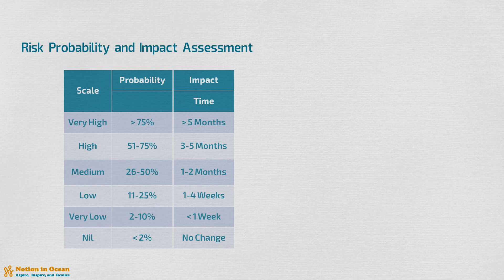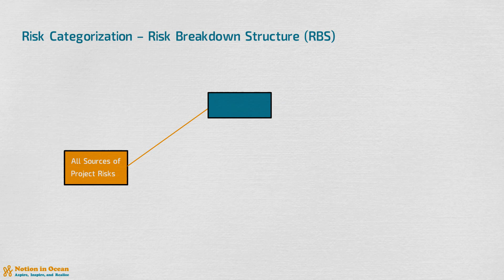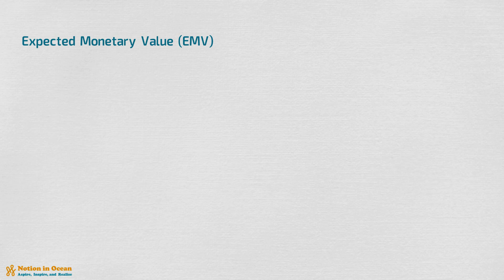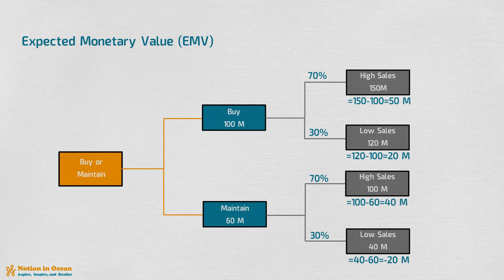Risk Management Principles – 2 of 3 - مبادئ إدارة مخاطر المشاريع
00:00 مصفوفة الاحتمالات والأثر
01:06 تصنيف المخاطر
01:47 التحليل النوعي للمخاطر – أولويات المخاطر
03:04 التحليل الكمي للمخاطر – القيمة النقدية المتوقعة

Some images are by Freepik